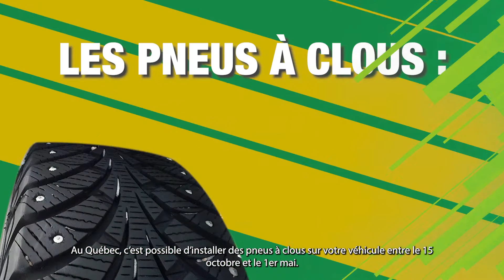Pneus à clous: en avez-vous besoin?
La date limite pour les changements de pneus arrive à grand pas.
Vous pensez vous procurer des pneus à clous?
Est-ce que ça en vaut la peine?